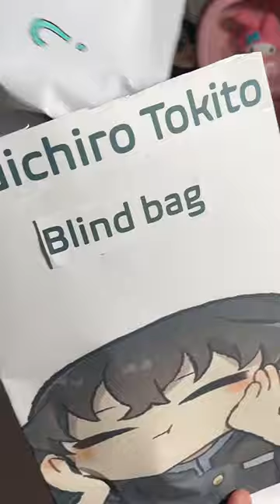Muichiro💚 Blind Bag